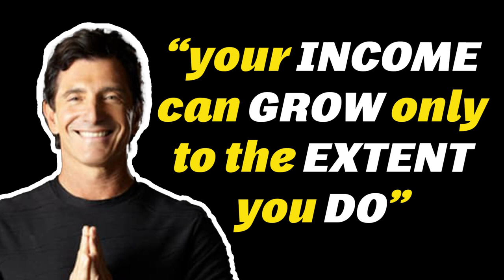Your Income Can Grow Only To The Extent You Do | Daily Dose of Motivation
“If you are insecure, guess what? The rest of the world is too. Do not overestimate the competition and underestimate yourself. You are better than you think. If you want to change the fruits, you will first have to change the roots. If you want to change the visible, you must first change the invisible.”  Listen, Learn and be Motivated with this speeches.

Speaker: T. Harv Eker

1)This video has no negative impact on the original works (It would actually be positive for them)
2)This video is also for teaching purposes.
3)It is not transformative in nature.